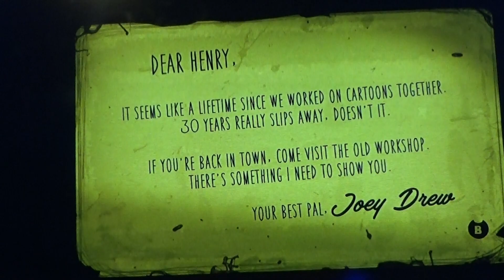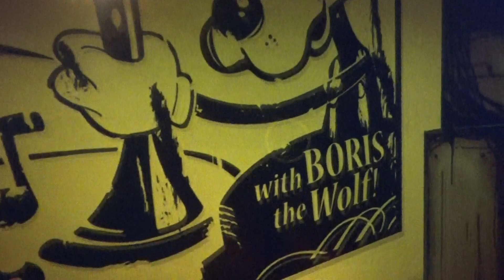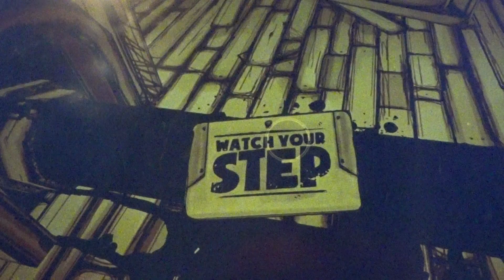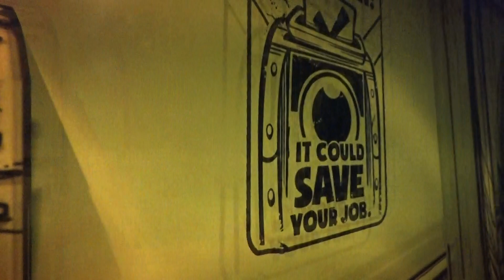Bendy And The Ink Machine: New game for channel. (Part 1)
We are playing BENDY!